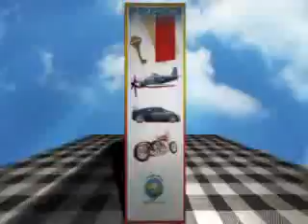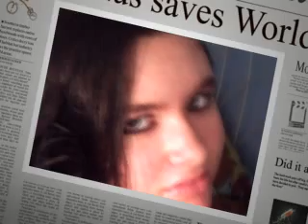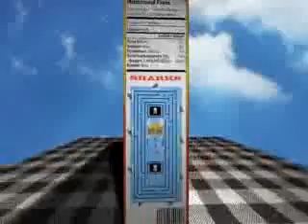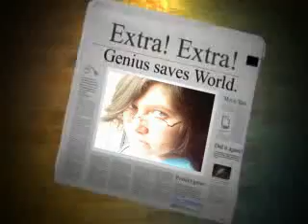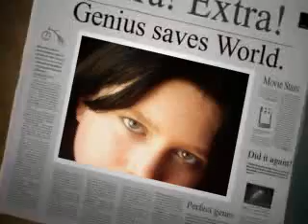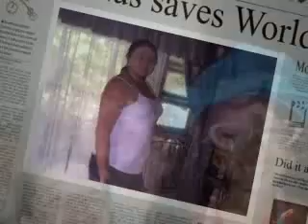my lil sis angel paige barnes who's 15 i love her to death i love you lil sis so much